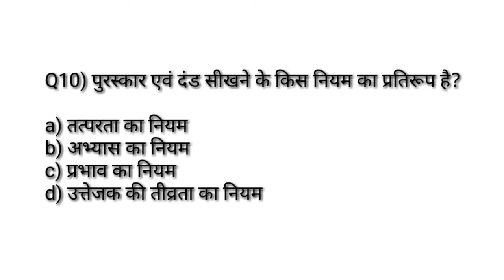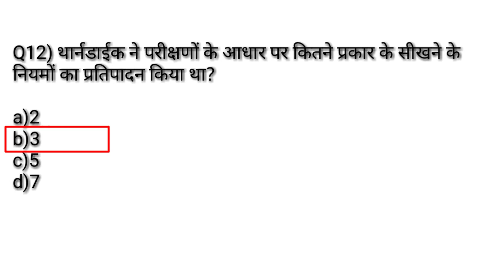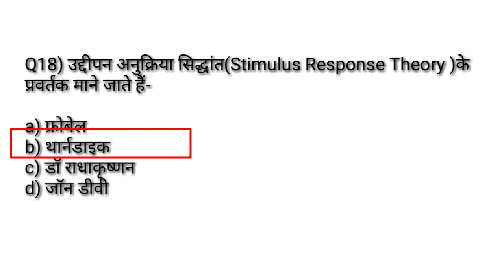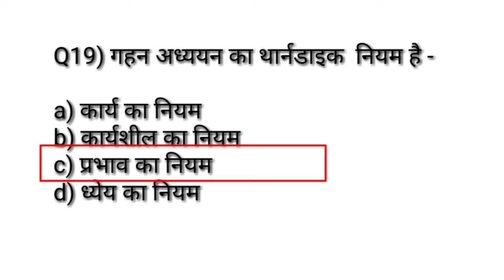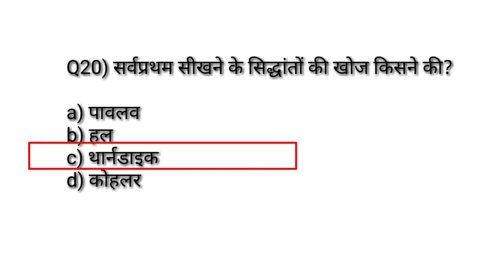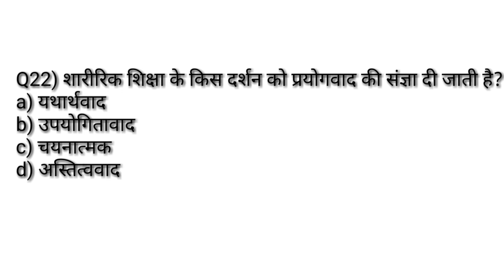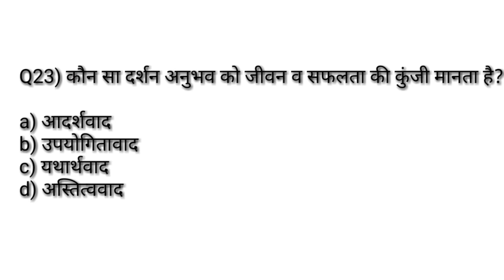Physical education previous year MCQ सीरिज -56/sports psychology and philosophy/TGTPGTLTKVSNVSPTIUgc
Hi